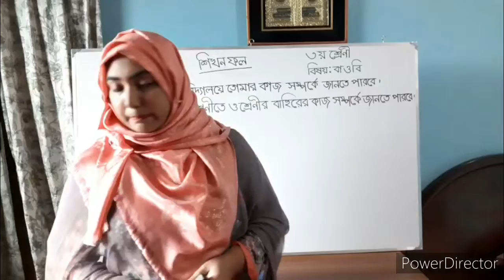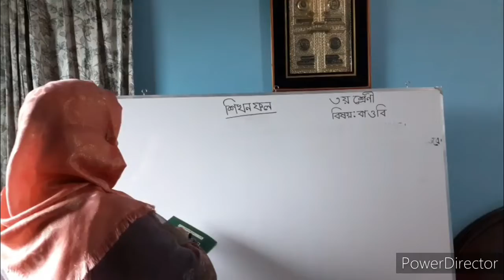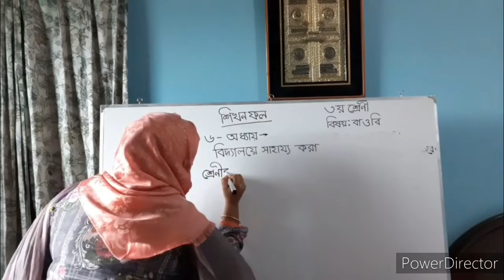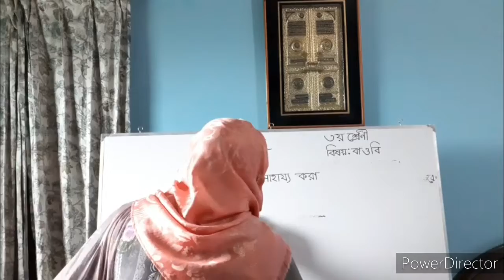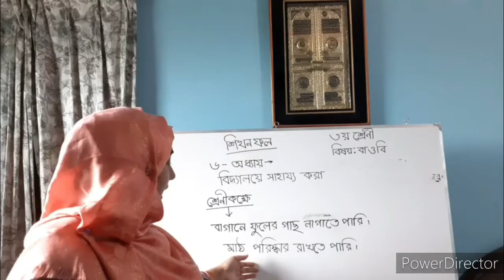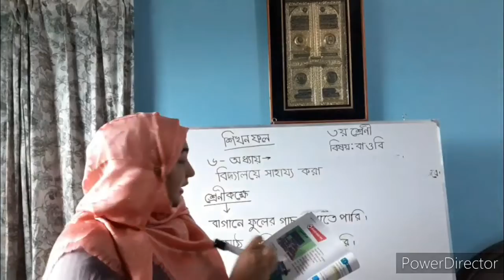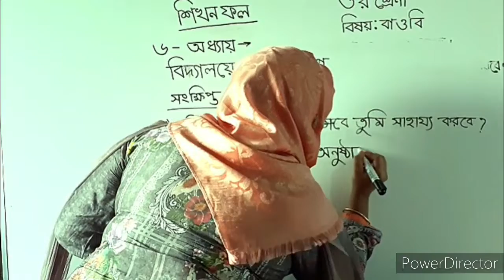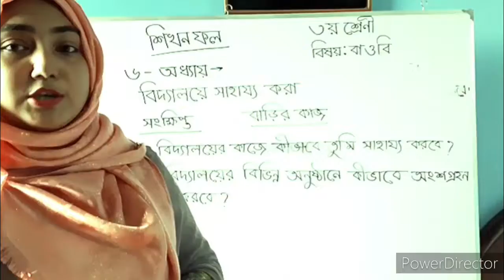তৃতীয় শ্রেণি, বা ওবি, ষষ্ঠ অধ্যায়।